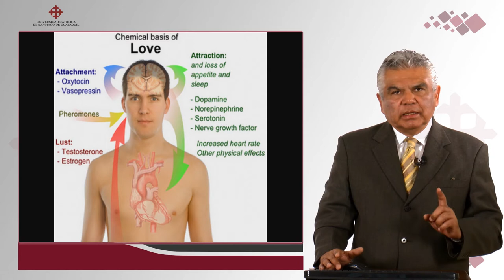Habilidades Cognitivas para aprendizaje - Salud y aprendizajes | DR. ROBERTO BRIONES